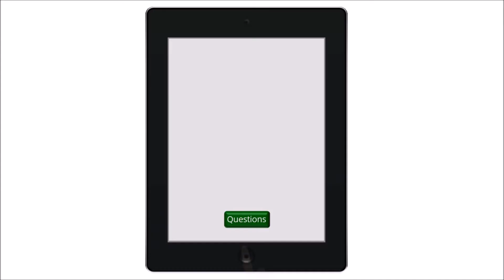Awesome Animated Explainer Video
Enhance your marketing campaign with our animated explainer video service which we offer at very affordable prices. Contact CBW Graphic Design and save.